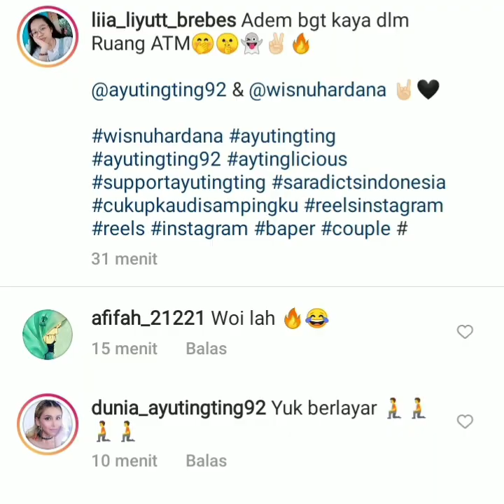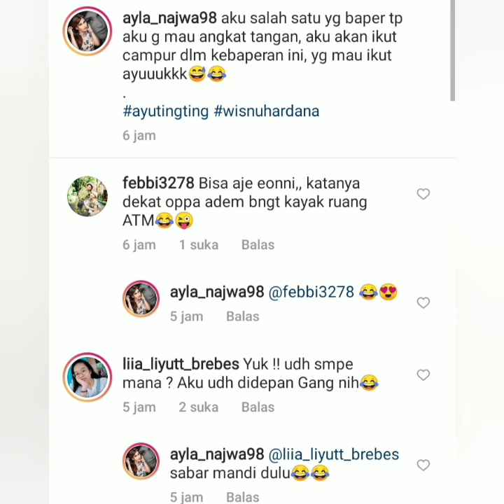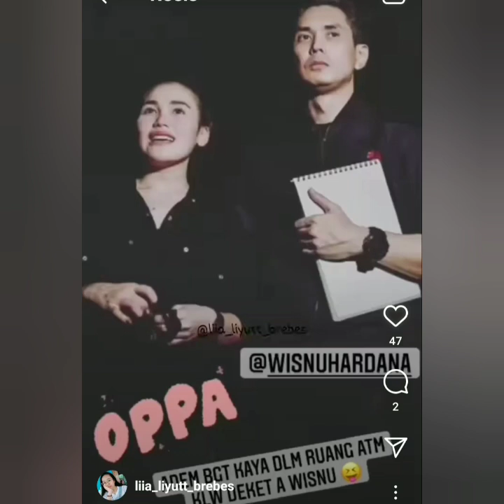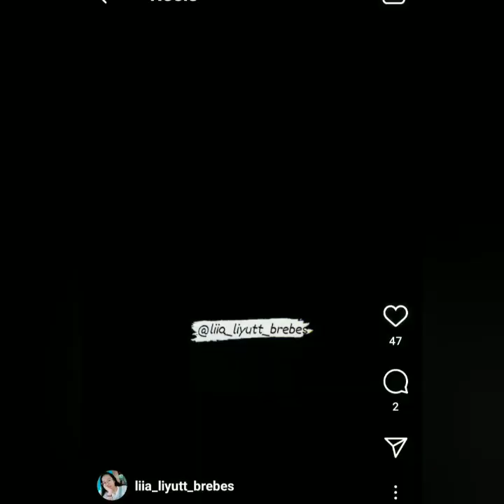Bikin BAPER AYUTINGTING BERSAMA PRIA TAMPAN JADI SOROTAN HEBOH. COBA LIHAT INI